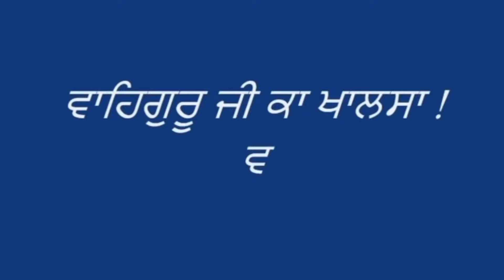ਮੈ ਬੰਦਾ ਬੇ ਖਰੀਦ - Elaahi Kirtan Sant Sujan Singh Ji - MAHARAJ JI DE ANMOL BACHAN🙏 ਅਨਮੋਲ ਬਚਨ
ਮੈ ਬੰਦਾ ਬੇ ਖਰੀਦ  Main Banda Bai Kharid  - Elaahi Kirtan Sant Sujan Singh Ji - MAHARAJ JI DE ANMOL BACHAN🙏 ਅਨਮੋਲ ਬਚਨ